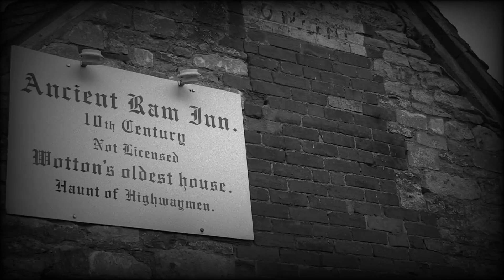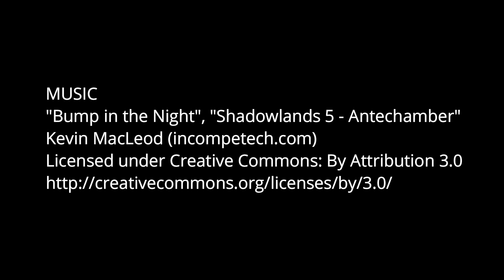"Exploring the Haunted Ancient Ram Inn 5th Visit: The Skeptic v Believer Part 1"Series 6:Episode 25:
Welcome back, paranormal enthusiasts! Join us in this episode of UK Paranormal Search as we return to the infamous Ancient Ram Inn for another investigation. This marks my fifth visit to this haunted hotspot, and this time, we have something special in store.

In this episode Part One, I'm taking a true believer along with me to see if their presence will heighten the already intense paranormal activity at the Ancient Ram Inn. Prepare yourself for a journey into the unknown as we delve deep into the history and mystery of this ancient and eerie location.

Will our guest's belief in the supernatural bring us closer to the other side? Find out in Part 1 of our unforgettable paranormal adventure at the Ancient Ram Inn.

And if you have any paranormal experiences or insights to share, please leave them in the comments below. Your stories could be featured in future episodes!

Get ready to be spooked as we step into the unknown once again. 👻🕵️‍♂️